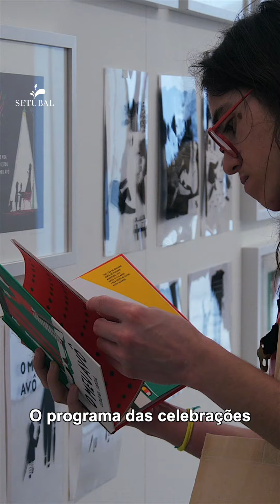Setúbal360 - Ep.4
A comemoração do 12.º aniversário da Casa de Cultura, epicentro das várias expressões culturais da Cidade, a receção à comunidade educativa e os projetos que visam a recuperação dos fundos marinhos na Praia da Saúde e área envolvente são os temas fortes nesta edição do Setúbal360.